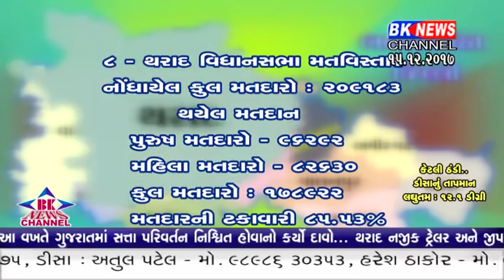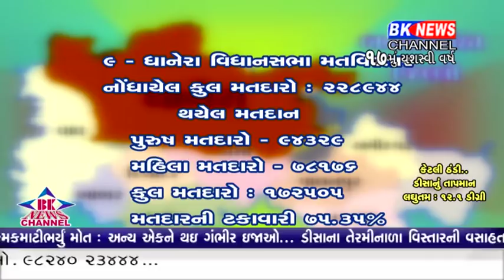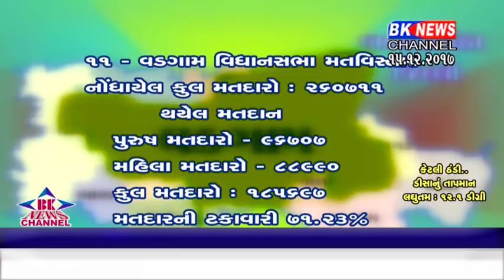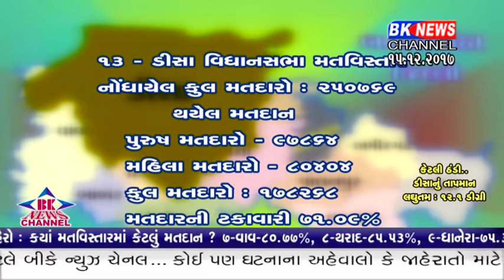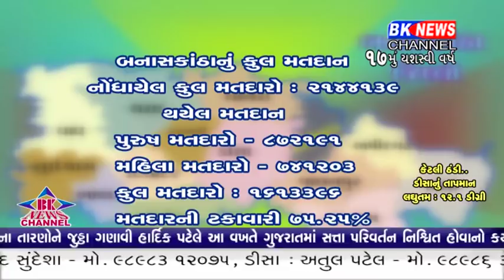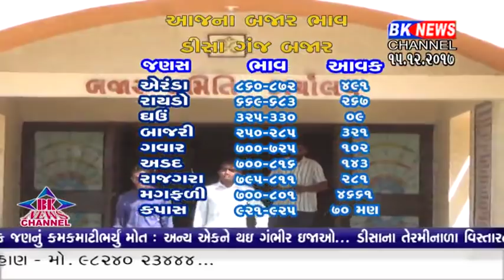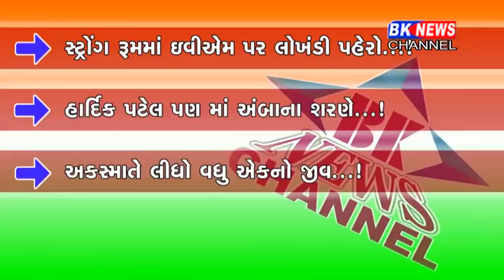15 12 2017